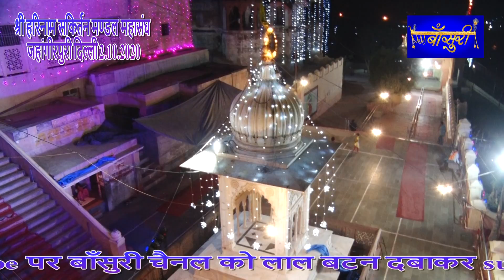मन को सुकून देने वाला भजन - चल मन बरसाने चल रहिये | Chal Man Barsane Chal Rahiye | Sadhvi Purnima Ji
Latest Radha Krishna Bhajan - चल मन बरसाने चल रहिये पीली पोखर प्रेम सरोवर राधा कुंड में नहाइये !

Brij Ras Anuragi Poonam Didi (Sadhvi Purnima Ji) Sung Famous Radha Rani Ji Bhajan Chal Man Barsane Chal Rahiye Peele Pokhar Prem Sarovar Bhanu Kund Mein Nahaiye on 2nd October 2020 at Chitra Sakhi Mandir Barsana Organised by Shree Harinaam Sankirtan Mandal Mahasangh Jahangirpuri, Delhi.

☛ Video Name: चल मन बरसाने चल रहिये पीली पोखर प्रेम सरोवर राधा कुंड में नहाइये

☛ Singer Name: बृज रस अनुरागी पूनम दीदी (Sadhvi Purnima Ji)

© Copyright: @Bansuri  (बाँसुरी)

Watch “चल मन बरसाने चल रहिये पीली पोखर प्रेम सरोवर राधा कुंड में नहाइये" by बाँसुरी

चल मन बरसाने चल रहिये पीली पोखर प्रेम सरोवर राधा कुंड में नहाइये !! पूनम दीदी !! 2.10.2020 ! श्री हरिनाम संकीर्तन मण्डल महासंघ जहाँगीरपुरी, दिल्ली !! बाँसुरी